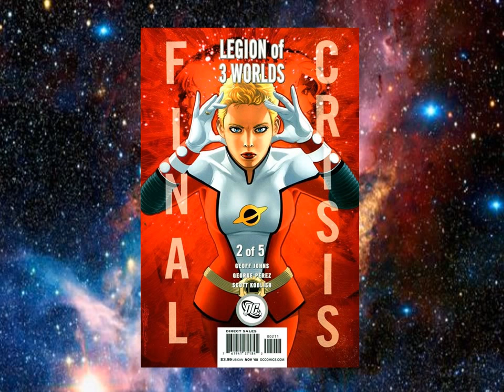LEGION OF SUPERHEROES: LEGION OF 3 WORLDS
Final Crisis: Legion of 3 Worlds is a five-issue 2008 limited series produced by DC Comics. The series is a tie-in to Final Crisis. It is scripted by Geoff Johns,[1][2] and drawn by George Pérez.

The story features Superman and the post-Infinite Crisis version of the Legion of Super-Heroes, uniting them with the team's 1994 and 2004 counterparts to battle the Time Trapper and a new incarnation of the Legion of Super-Villains (led by Superboy-Prime).

This series is the finale of DC's three year reinvention of the Legion, coming after the "Lightning Saga" story arc from the Justice League of America and Justice Society of America series, and the "Superman and the Legion of Super-Heroes" story arc from Action Comics.